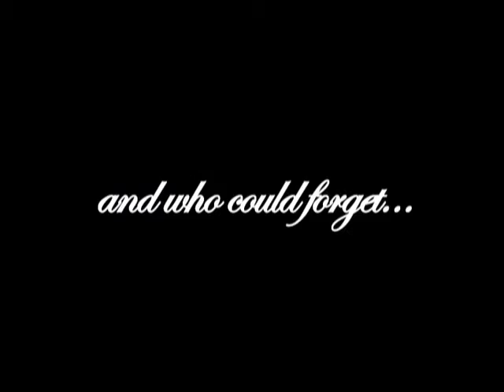Grand Memories: The Life of Benito and Maria Johntony in Photographs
This project was conceived as part of a video tribute for my grandparents on their 61st anniversary. The earliest photo of my grandfather was taken in 1932 when he was just five years old. He passed on March 8, 2016, so I am thankful to have completed the project before that time.

Musical Credits:
"Whenever There is You," performed by Koop.
""Il cielo in una stanza," performed by Mina.
"Senza fine," performed by Mike Patton.

The original version of this photo timeline included "Scalinatella" by Roberto Murolo, but copyright issues would not allow the video to be played in the U.S. Murolo was an Italian singer and guitarist from Naples, Italy, which was less than an hour from the town in which both of my grandparents were born.